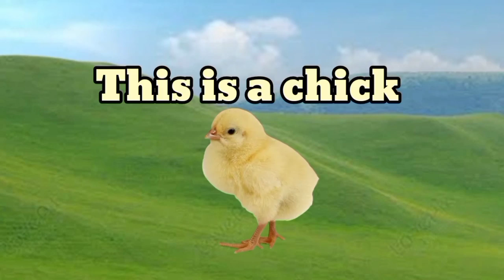The Animal Names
Some of the animals that we are familiar with